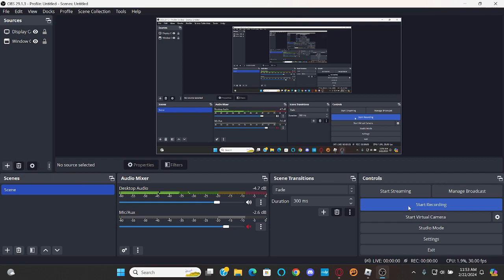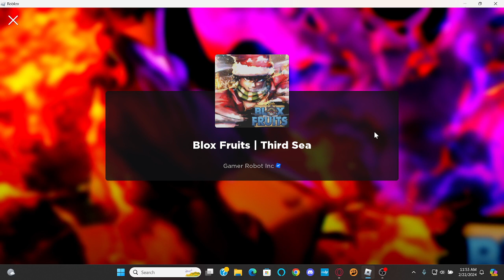extreme no skill braindead combo